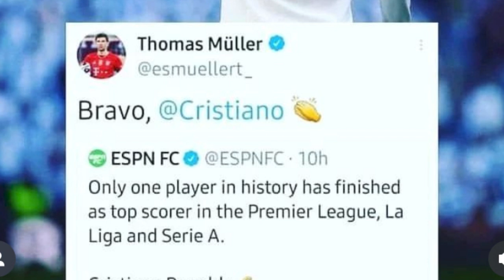watla kham triem u messi hynrei yn ym don u ba lah pat ban pynkhein ia kane ka record u ronaldo